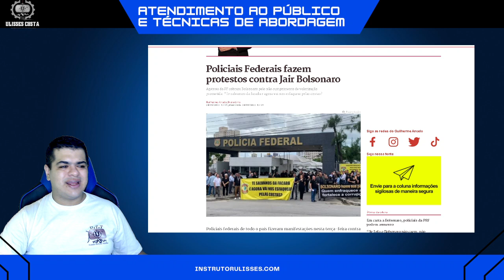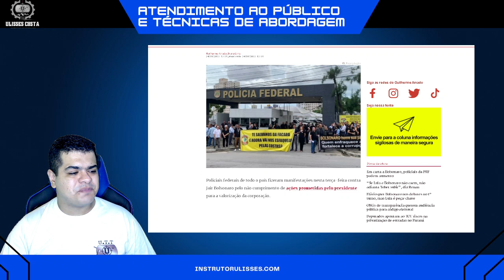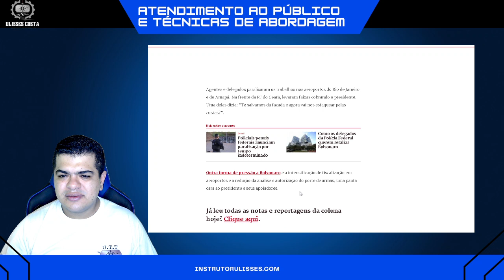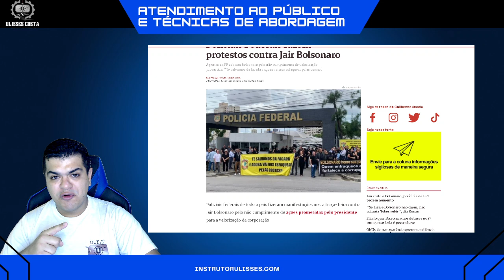Policiais Federais fazem protestos contra Jair Bolsonaro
Grupo Vip Curso Atendimento ao público
TODOS OS GRUPOS DO MOVIMENTO
*VIGILANTES COM ORGULHO*
Entre vamos dar voz
Nosso Grupo de Telegram
Focados na Segurança Privada
Contatos para parcerias ou contratar meus serviços